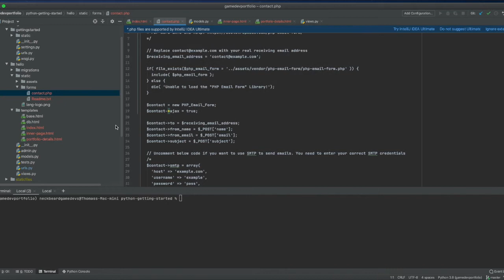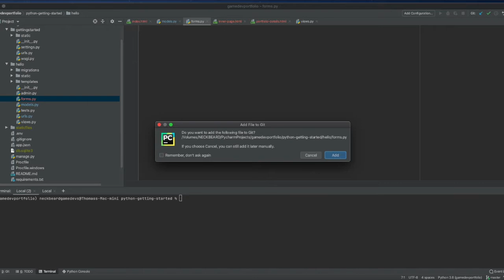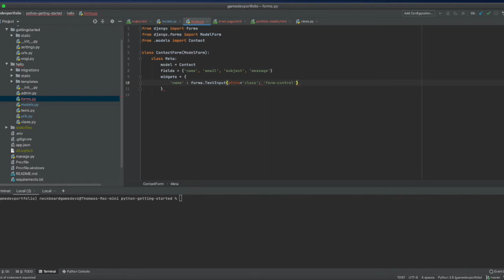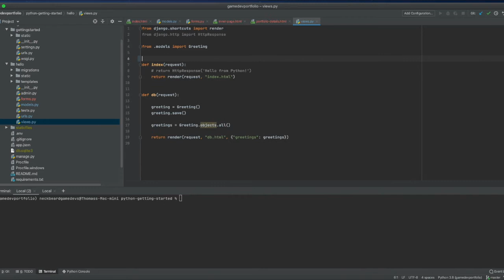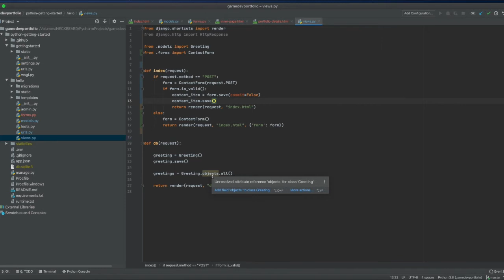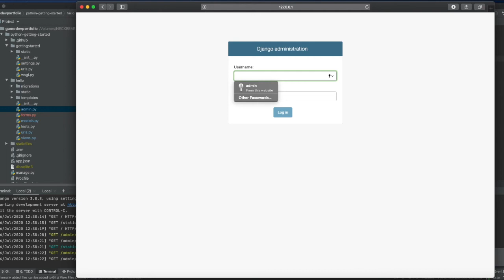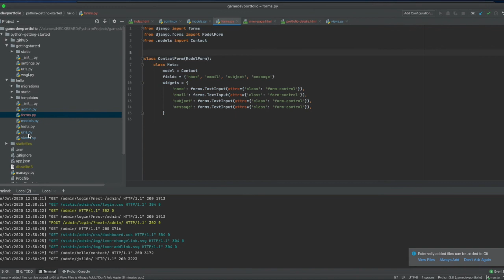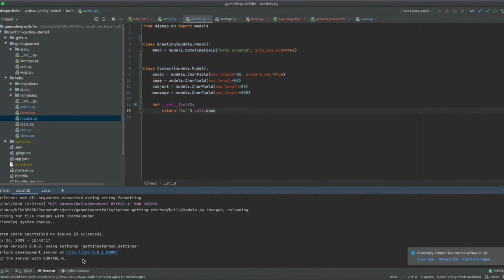Python Django FullStack Tutorial For Game Developers | Using Django ModelForms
Changing the php contact form from the WebSite Template to a Django ModelForm